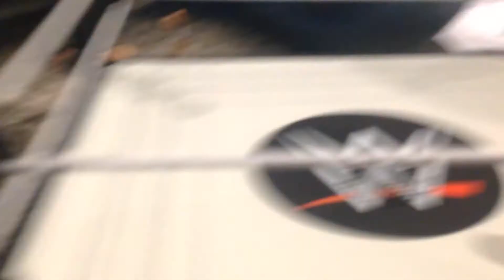WWE Tough Talkers